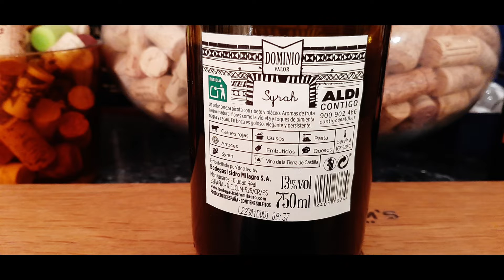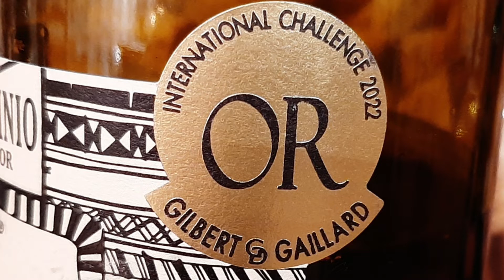Vinos del súper IV. Syrah/Shiraz baratos y exóticos.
Vinos baratos exóticos y que nos hacen viajar a países lejanos.